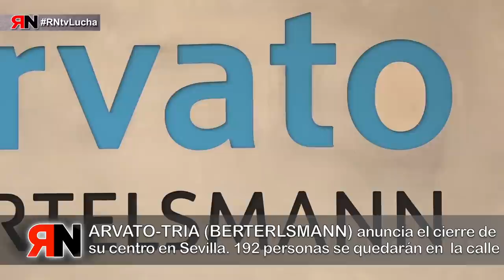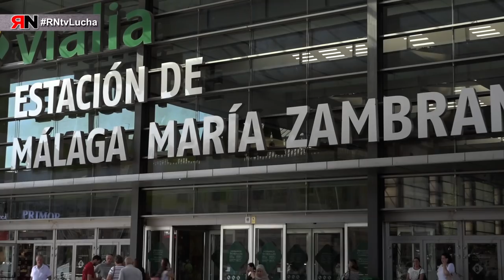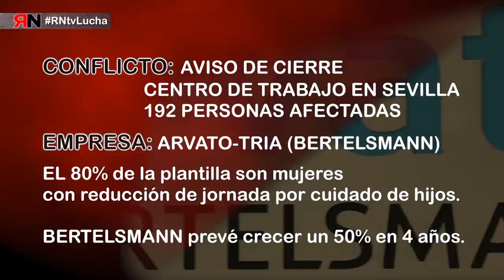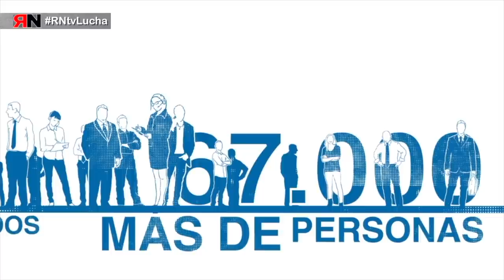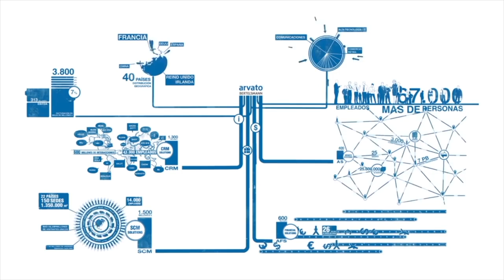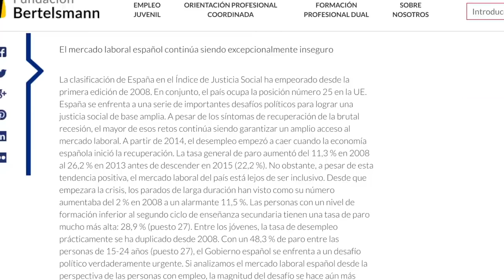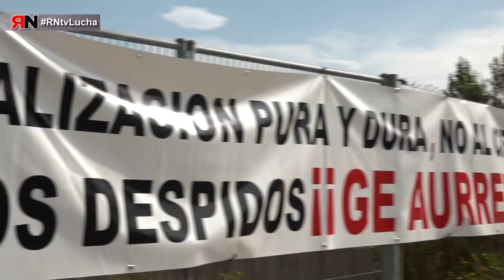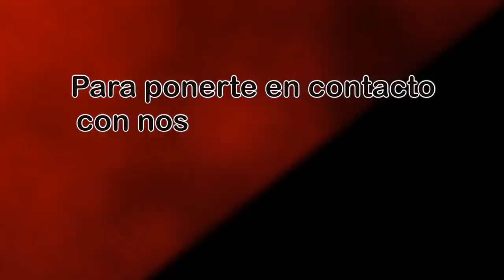RNtvLucha23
En este programa daremos visibilidad a los siguientes conflictos laborales:

- EULEN rompe los acuerdos de hace 5 años y despide a tres trabajadoras

- Arvato-Tria (Berterlsmann) anuncia el cierre de su centro en Sevilla, 192 personas quedarán en la calle

 - General Electric en Ortuella (Bilbao): ERE para despedir a 115 de 137 trabajadores que tiene la empresa